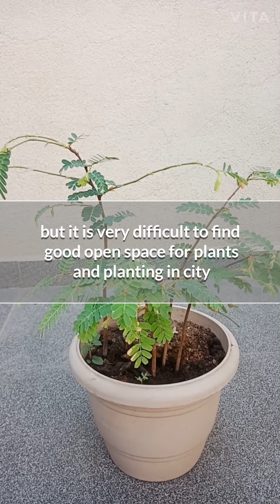Introducing plants to kids tamarind tree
this is our tamarind tree in a pot on our terrace garden, we have grown this plant from seeds.